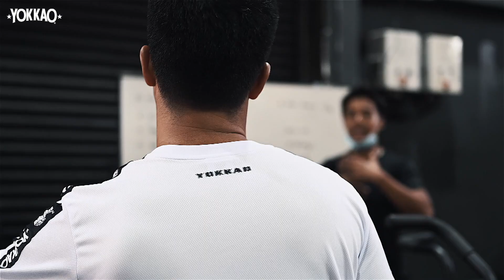YOKKAO Muay Thai: Detchsongwut Sit-Dr.Chanchai vs Deuan Jitmuangnon | Aor Tor Gor Stadium by YOKKAO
YOKKAO Muay Thai 133lbs: Detchsongwut Sit-Dr.Chanchai (red) vs Deuan Jitmuangnon (blue) | Aor Tor Gor Stadium by YOKKAO. Nov 28th 2021.